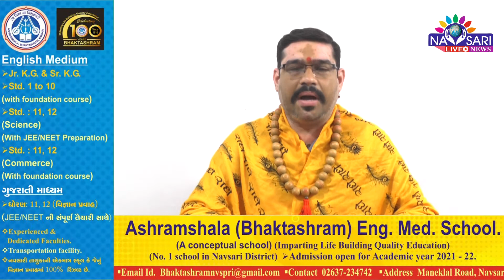Navsari Live :- Know the Importance of day and your Horoscope Date :20-02-2021